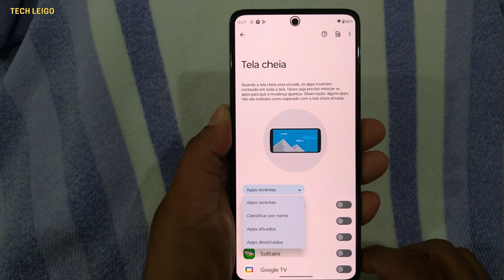Moto G52 com Android 13 - Modo Tela Cheia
Aprenda a ativar o modo tela cheia nos aplicativos do Moto G522.